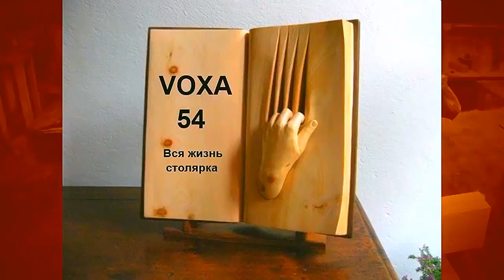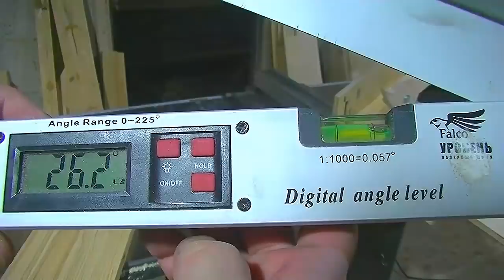Циркулярка ,Каретка .Торцовка, угол больше 45